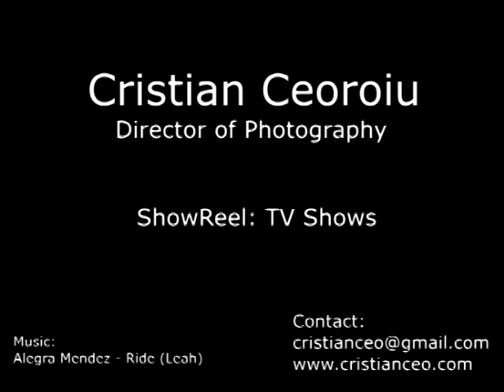Cristian Ceoroiu - ShowReel: TV Shows, light design (low resolution) 2009-2013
Cristian Ceoroiu - Director of Photography

Showreel: TV Shows from 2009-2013